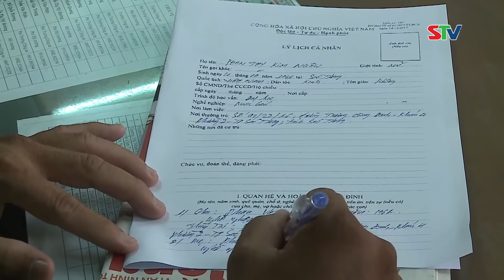STV - Tin mới nhận 19h (19/7): Phát hiện 1 cơ sở ăn uống vi phạm quy định về phòng, chống dịch